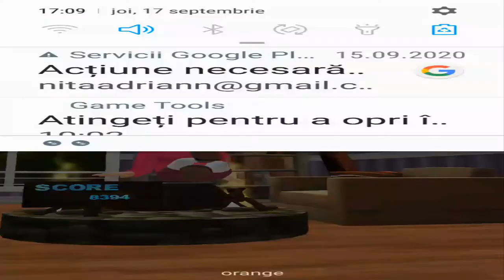Sonic Dash vs Scary Teacher 3D Run vs Talking Tom Gold Run vs Jumanji: Epic Run - (Android,Ios)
About This Game :